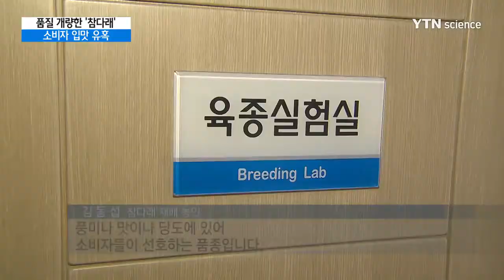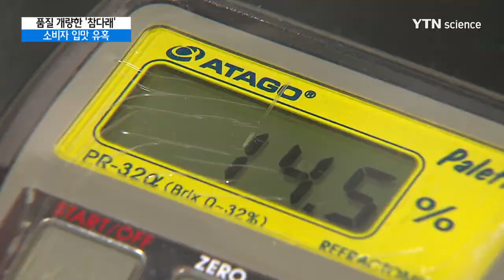'더 크고 더 달콤한' 참다래, 소비자 입맛 잡는다 / YTN 사이언스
[앵커]
우리나라의 참다래 국산 품종 보급률은 20% 정도로 지속해서 품종 개발이 이뤄지고 있습니다.

최근에는 기존 품종보다 비타민이 많이 들어 있거나 산도를 낮춰 새콤달콤한 맛을 내는 품종이 개발돼 농가에 보탬이 되고 있습니다.

다양한 참다래, 오태인 기자가 소개합니다.

[기자]
보기에도 먹음직스러운 참다래 수확이 한창입니다.

농촌진흥청에서 개발해 농가에 보급한 '골드원' 품종입니다.

기존 품종보다 30% 이상 크고 손이 많이 가지 않는 품종이라 농가의 효도 품종으로 자리 잡았습니다.

[김동섭 / 참다래 재배 농민 : 골드원은 영양제를 사용하지 않아도 큰 참다래를 키울 수 있는 요건을 갖추고 있습니다. 풍미나 맛이나 당도에 있어 소비자들이 선호하는 품종입니다.]

이번에 첫선을 보인 품종은 '레드비타'와 '감록'입니다.

레드비타는 기존 품종보다 비타민C가 2배 정도 많은 140mg을 함유하고 있습니다.

한 개만 먹어도 성인 하루 비타민C 권장섭취량 100mg을 충분히 채울 수 있습니다.

감록은 당도를 14브릭스에서 18브릭스까지 높여 새콤달콤한 맛을 자랑합니다.

[곽용범 / 농촌진흥청 이학박사 : 소비자가 원하는 품종을 만들려고 하고 있습니다. 다양한 소비자 취향에 맞게 지난 10여 년간 준비를 해왔습니다.]

농촌진흥청은 1990년대 후반부터 참다래 품종 개발을 시작해 지금까지 21품종을 농가에 보급했습니다.

다양한 참다래 품종 개발로 국산 품종 보급률이 30%를 앞두고 있습니다. FTA로 외국 과일 수입이 증가하고 있지만, 신품종은 농가에 큰 도움이 되고 있습니다.